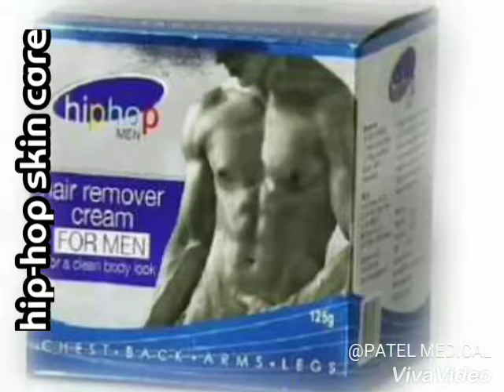Hip-hop skin care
Wax stripes and blackheads stripes